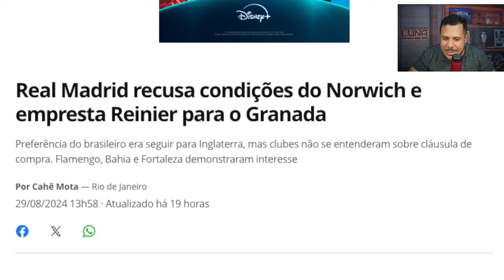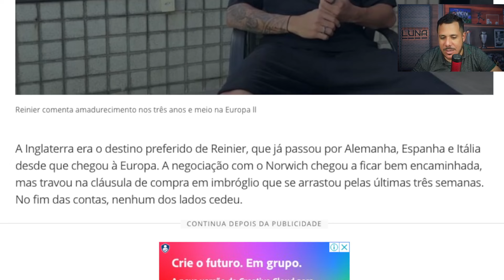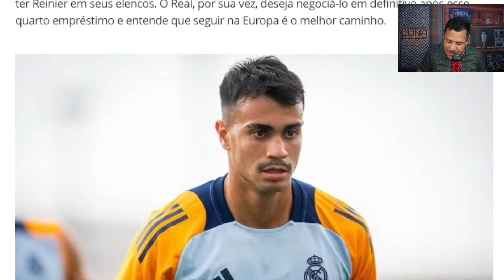QUE NÍVEL É ESSE? FORTALEZA TENTOU CONTRATAR JOGADOR DO REAL MADRID. ENTENDA TUDO AQUI